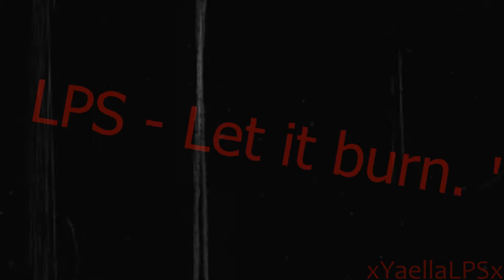Lps / Let it burn. ' / MV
Watch in HD.. ?'  it looks match better .o.
And read me ' Before asking questions. ' e3e

* Warning * contains a lot of flashes right ? ' xd *

this took me more then 14 day's to finish ;w; ( cuse i was lazy xd )
It was like a pain in the butt then wont go away xD

Anywhoo ' you must bin wondering .. '
Why doese lps just like 99Girfan ?'
Well i shipet this 2 lps one's i was bored '
Then i saw here video's and she did it to ' I hope it's not a problem ? i just felt these 2 fit the song better. xd

Anywhoo '
So you must think to ' Why so long working on this video ?'
Well first of all you need to add. video clips ' And these are selfmade '
Then you need to put them in the right order and add some effect's + flashing lights ore whatever ' Then you'll have to add sprakle's and texture's '
It doesnt look hard to do but it is D:

Rendering took me even more then 2hours Stupid Sv '

Well anywhoo ' I'll just hope ya liked it ' :)

Song: Red - Let it burn
Ptogram: Sony Vegas pro 12. '